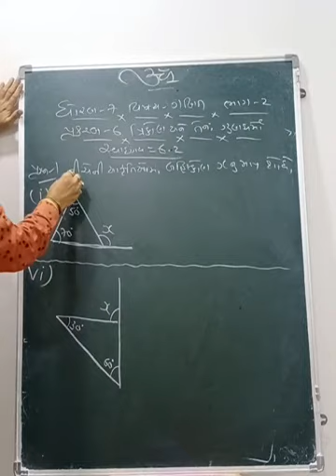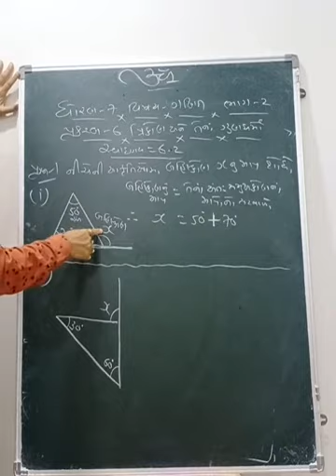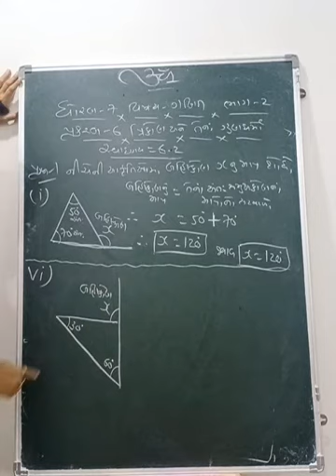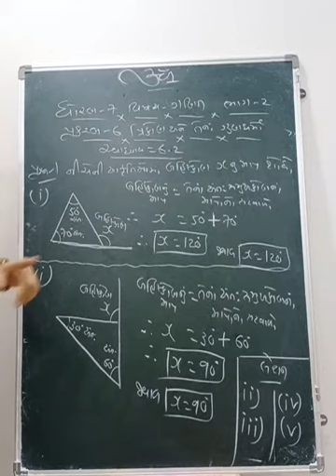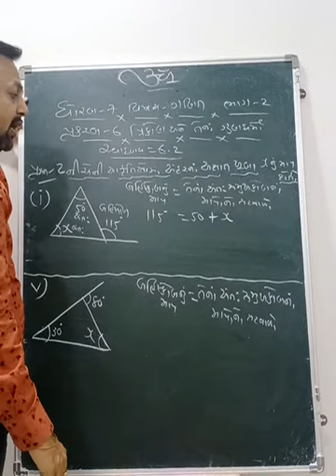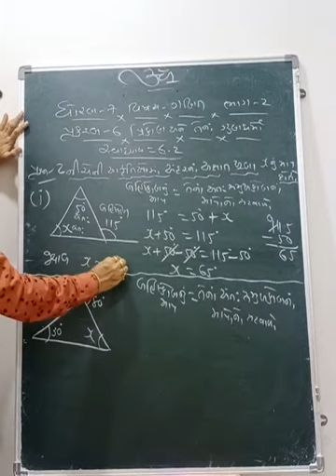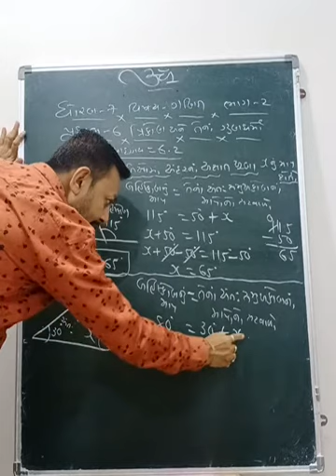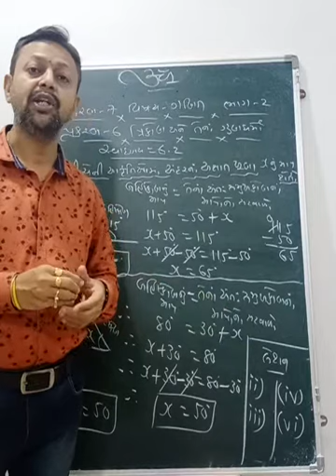ધોરણ-7 વિષય-ગણિત (પ્રકરણ-6 ત્રિકોણ અને તેના ગુણધર્મો) ભાગ-2 સ્વાદયાય-6.2